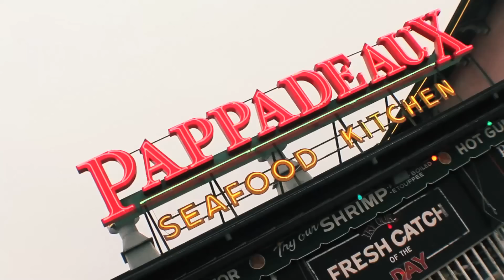BIG TONE, LIL RAIDER & LIIL RO - LIVIN LEGACY - VIDEO - RAPBAY.COM